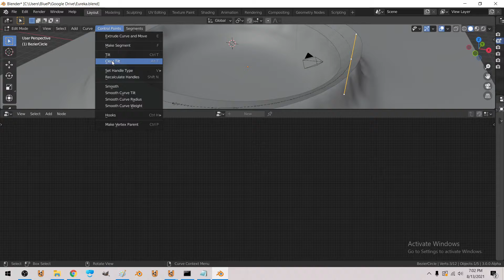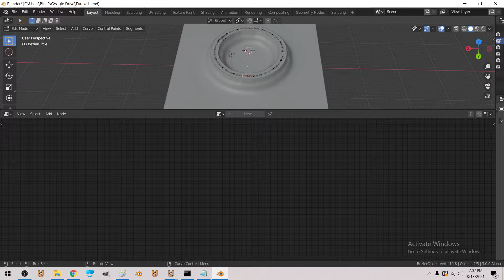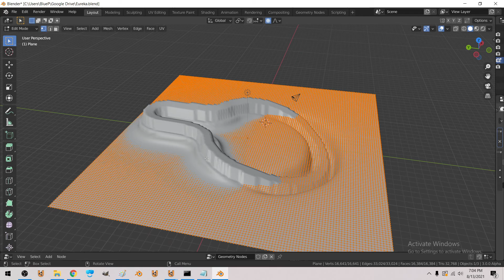Mathmagical Creation: Eureka !!